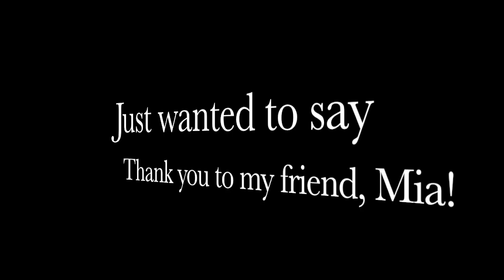[Original Mix] Recollection (feat. Parad0x)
Here is a song my friend Mia (Parad0x) and I made together!